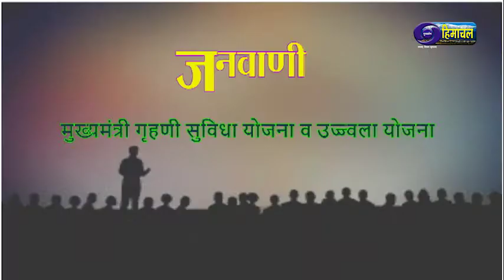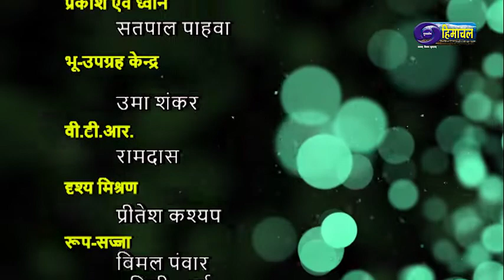Janvani Garihani Suvidha Yojna